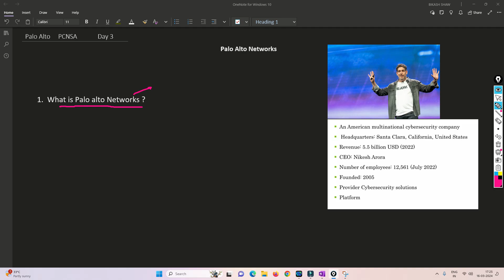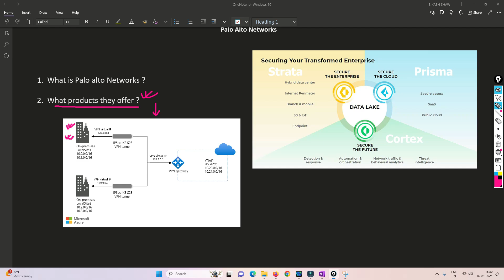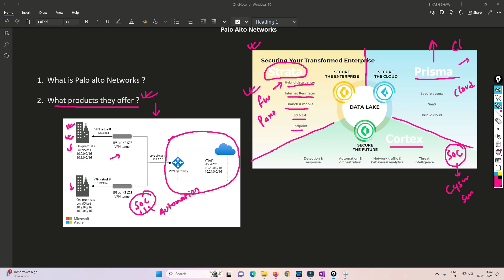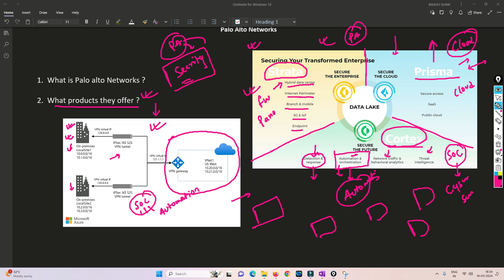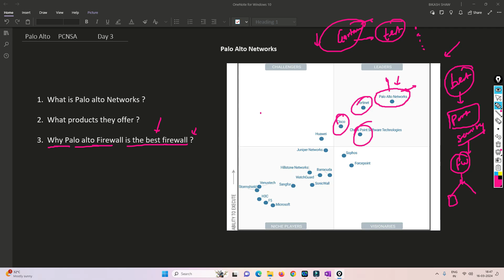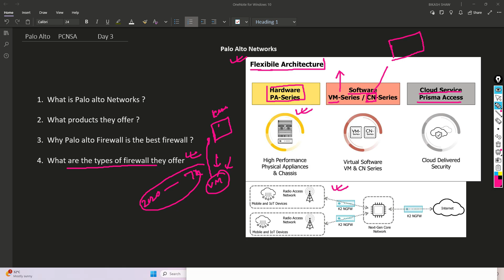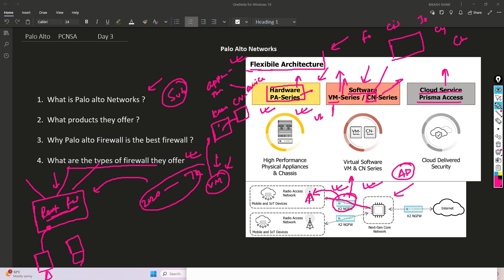#1 PaloAltoFirewalltraining | Training Day 3 PCNSA | What is Palo alto Networks | 2024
Hi Friends,
Please checkout my new video on What is Palo alto Networks as copmany . Have any question put it on comment section

0:00 Introduction
2:23 What is Palo alto network as Company
4:56 Palo alto Product Portfolio
9:07 Why Palo alto Firewall is the best firewall
11:26 Type of Palo alto firewall